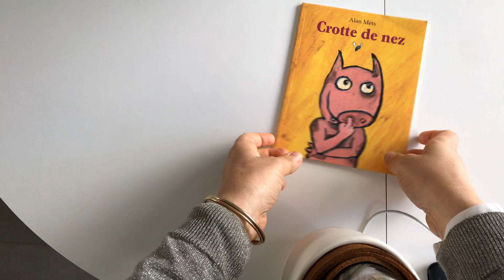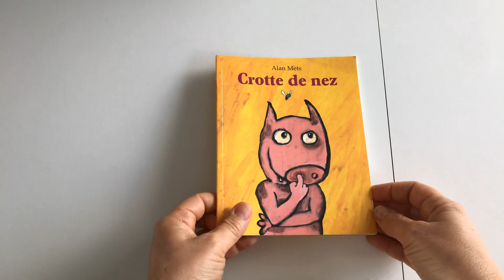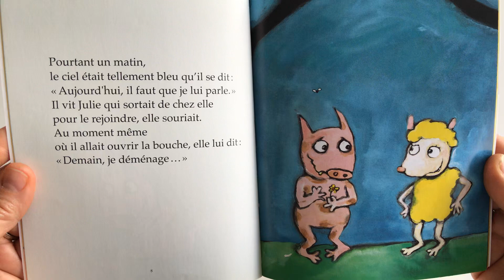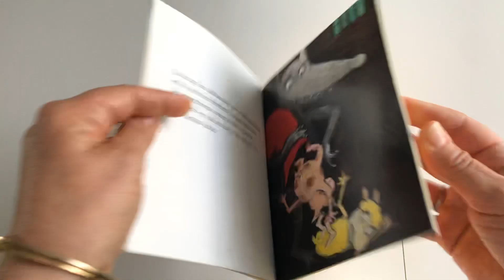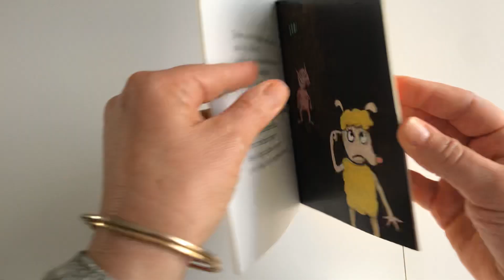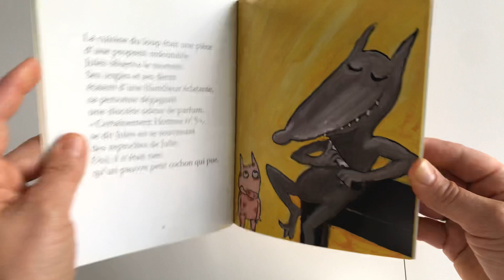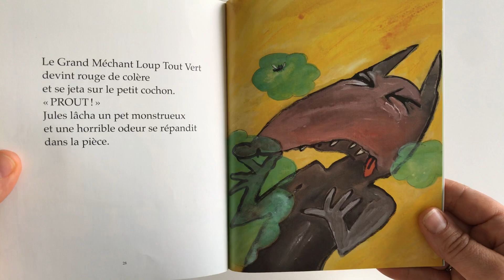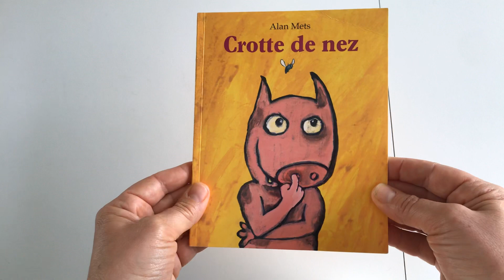Histoire de crotte de nez